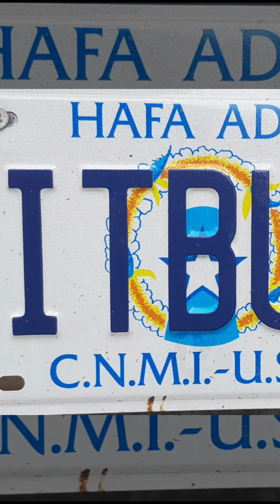Saipan pitbulls 2019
Pitbulls